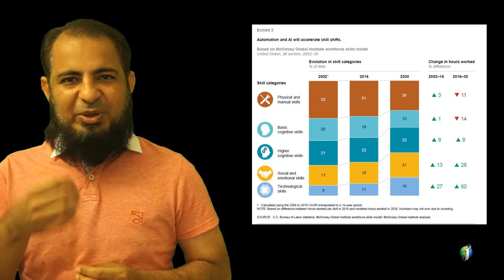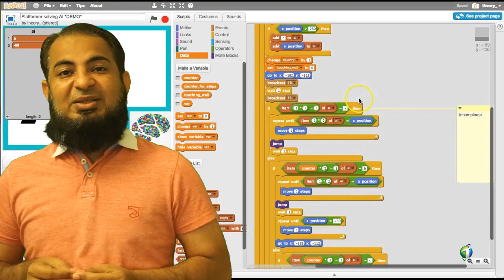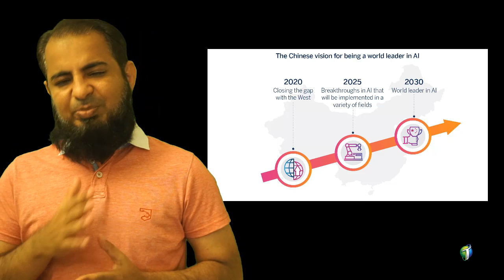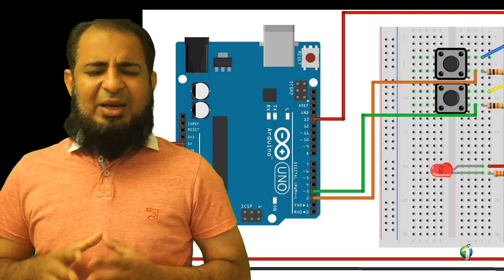Why China Introduced AI in Schools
Why we should teach AI and Machine Learning in our schools to grow our economy and human resource. Let's learn from China.